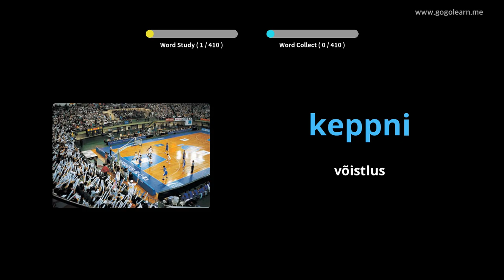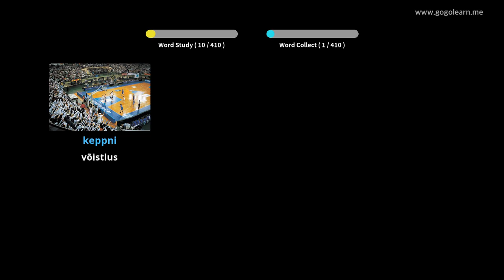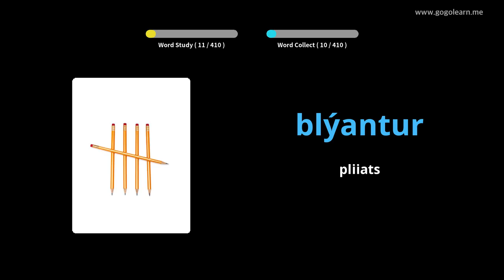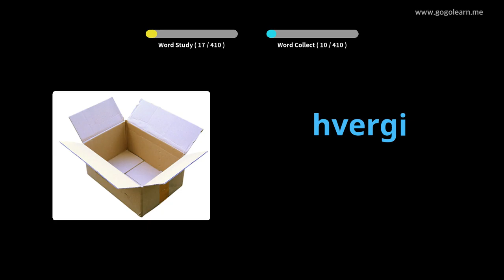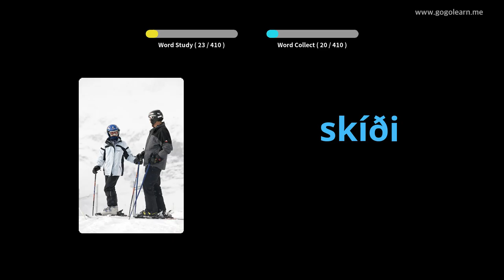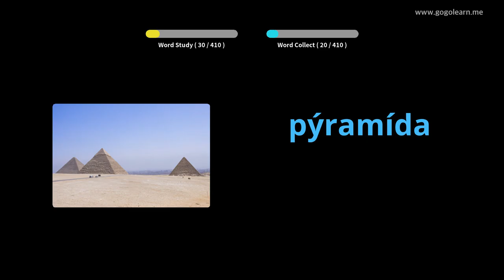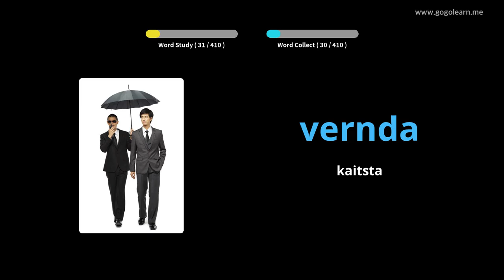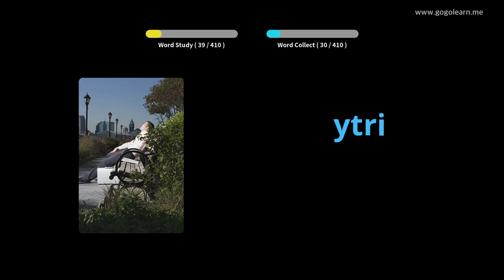Islandi sõnavara 2. keskkool | Golearn